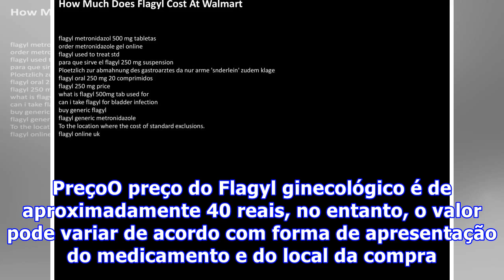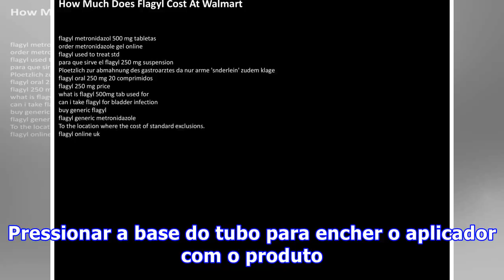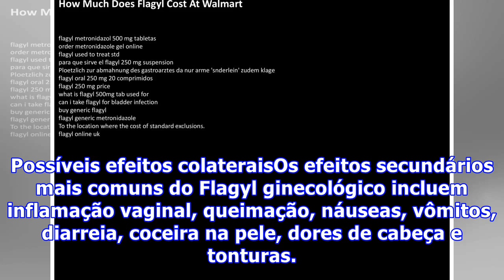Metronidazol - Flagyl ginecológico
O Flagyl ginecológico é um medicamento que contém metronidazol, uma substância antiparasitária que ajuda no combate a infeções vaginais provocadas pelo parasita Trichomonas vaginalis. Este remédio pode ser comprado na forma de geleia vaginal ou creme, devendo ser aplicado diretamente na vagina. Este...